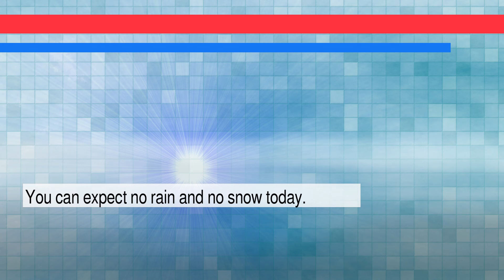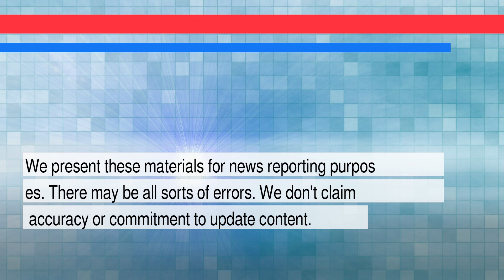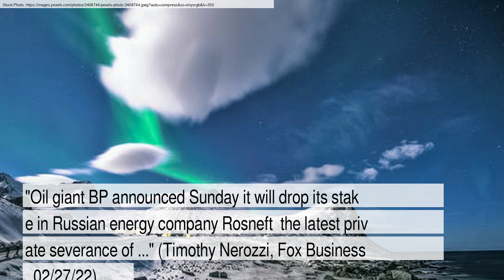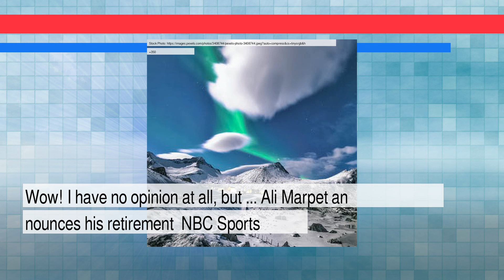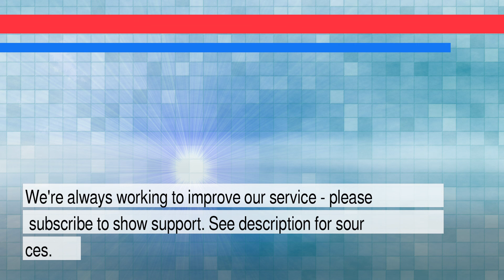News and Weather Forecast for Monday February 28, 2022 in Chicago, IL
The daily news+weather for Illinois.Weather Forecast for Chicago on Sunday February 2022. This is an autogenerated weather and news report.

Story #1 titled: Thousands in the U.S. Rally in Support of Ukraine
From Madeleine Ngo, Robert Chiarito, Joel Wolfram and Matt Berg

Story #2 titled: Chicago schools to continue requiring masks as mandates fall: Live COVID updates
From USA TODAY, John Bacon and Jeanine Santucci, USA TODAY
At USA Today

Story #3 titled: Carabao Cup kicks off Liverpool's Quadruple quest, while Chelsea's Kepa-for-Mendy gamble backfires - ESPN
From Mark Ogden, James Olley
At ESPN

Story #4 titled: B-52s Patrol Europe as US Touts Ironclad Defense After Russia Nuclear Alert - Newsweek
From Naveed Jamali, Tom O'Connor
At Newsweek

Story #5 titled: BP exits partnership with Russian energy company Rosneft - Fox Business
From Timothy Nerozzi
At Fox Business

Story #6 titled: Ali Marpet announces his retirement - NBC Sports
From Josh Alper
At NBCSports.com

Story #7 titled: Sanctions on Russia's Central Bank Deal Direct Blow to Country's Financial Strength - The Wall Street Journal
From Tom Fairless
At The Wall Street Journal